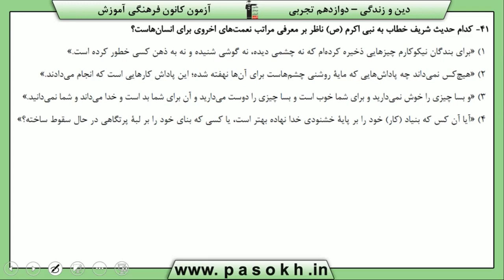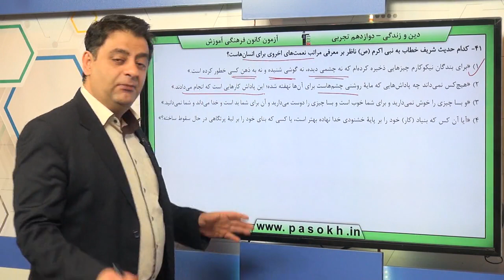پایه دوازدهم تجربي دين و زندگي پيش در مسير احکام الهي در زندگي امروز سوال 41 درصد پاسخگویی 61